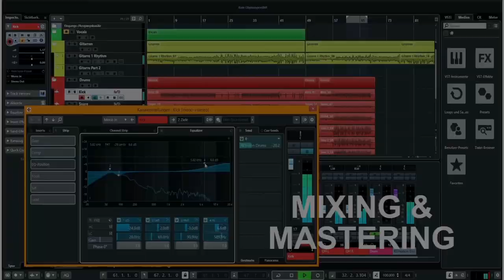MUSICIAN REACTS to Elvis Presley - Unchained Melody (Live 1977)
Hey guys! Today I am reacting to a song by Elvis Presley: "Unchained Melody" (Live 1977).

After doing some research I found out that the song wasn't written by the "Righteous Brothers". It was written by Hy Zaret & Alex North. Sorry for the wrong information in the video!

I was listening to the song a few more times after doing the reaction and heard that the last part of it was overdubbed with other instruments after the record! It sounds pretty good though. After checking out the undubbed version I have to say that I like it even better - Elvis playing the piano is a fantastic combination!

Thank you so much, have a good day & Happy Halloween!

John Gibson